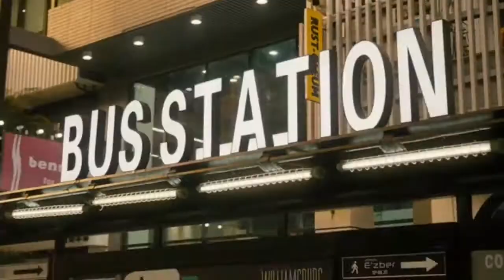Urbetter M8: The Multi-purpose E-scooter for You & Your Pet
45km Max Range I 3 Secs Quick-fold I Storage Space I Safety Features I3 Riding Modes
You have to order one of these before it's too late!